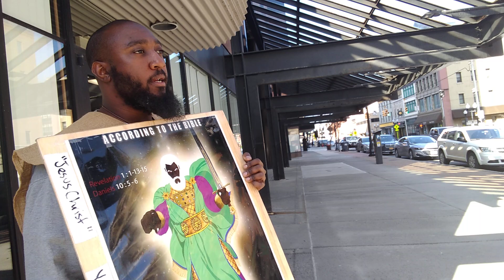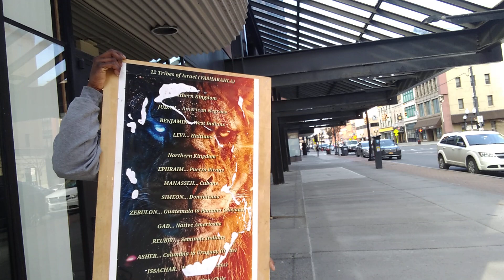3/18/2023 End Times... AND TINGS! pt.2 | Israel in Albany